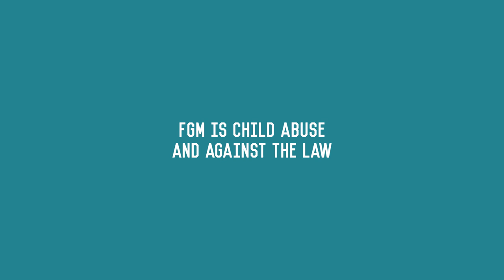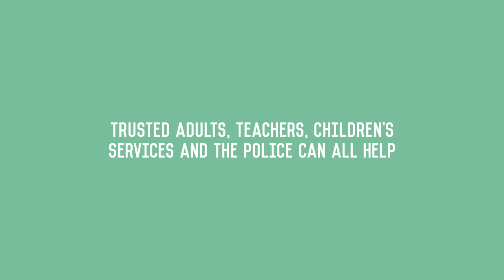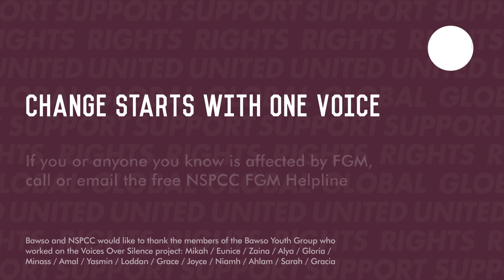Voices Over Silence: A Youth Call to Action on FGM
This film raises awareness of, and fights for cultural change on Female Genital Mutilation (FGM) in Wales by capturing young people’s voices and views on this issue to support intergenerational conversations within a range of different communities and contexts.